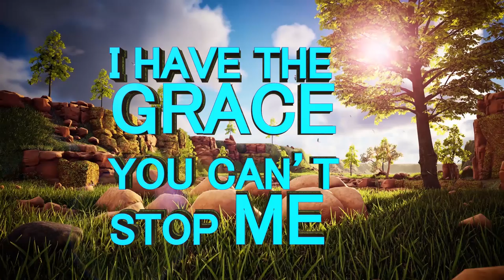A DISLOCATED THUMB fixed ll Apostle JB Makananisa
This woman receives an instant healing at the prayer line under the ministering of Apostle JB Makananisa after suffering from a dislocated thumb whilst ushering.